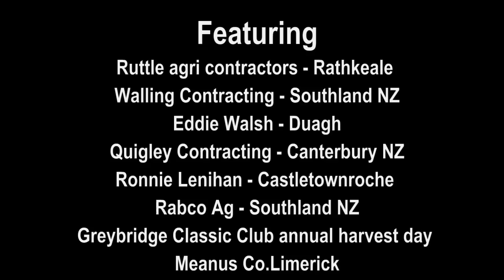227 seconds of summer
Footage from the last 4 years cobbled together to kick off the 2014 season